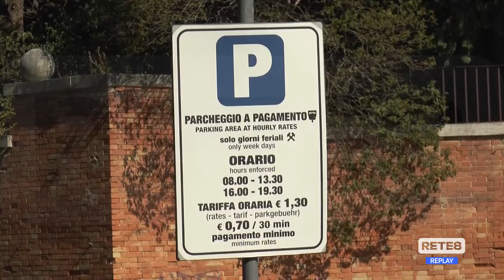Teramo - Parcheggi e polemiche